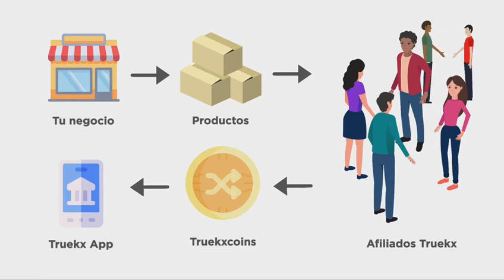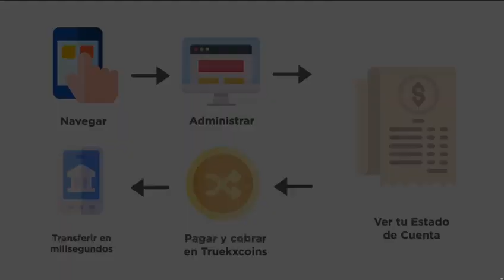[TRUEKX] LA DISRUPCION ES LA MADRE DE LOS CAMBIOS IMPORTANTES MUY GRANDES RECLAMA TUS 2000 MONEDAS.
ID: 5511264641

*PASO 3 : RECIBE 2000 MONEDAS GRATIS!!
*PASO 4 : INVITA Y GANA 250 MONEDAS (TKX) X CADA REFERIDO.